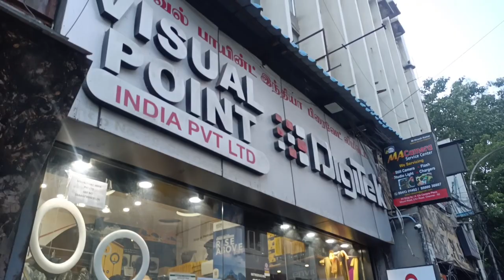CHANNEL NEW GADGET UPDATE 44THOUSAND 💢💥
Tamil go pro at low price at Chennai
go Pro review at mo27 Chennai best go pro shopee at rich street Tamil Nadu very lowest electronic shope review at Tamil go pro low budget shope at richstreet go pro super max at very low cost and soon full review about it at mo27 channel. tamilvlog chennai chennqi tamilvlog vijaytv technology #

CHANNEL NAME Mo27
M - Madhavan
o  - official
27 IS MY BIRTHDAY 📅🎉

BUT I NEED UR HELP TO ACHIEVE  MY GOAL
BECAUSE ITS MOR IMPORTANT TO ME

THANKS FOR SEEING MY VIDEO 📸☺️

V BLOGING
FOOD BLOGING🥩
MOTOR BLOGING🏍️
AND ELECTRONIC GADGETS BLOGS

MY INSTAGRAM ID Mo27